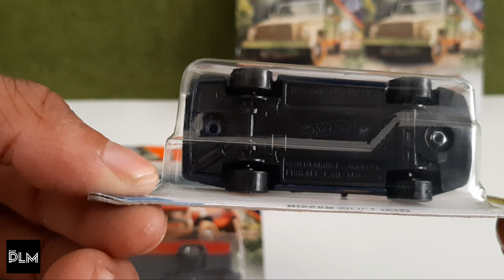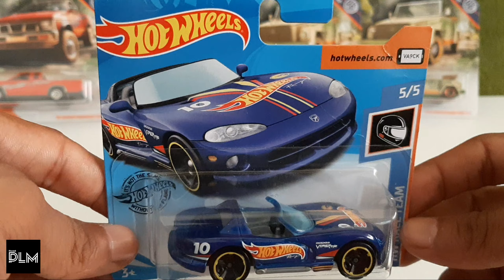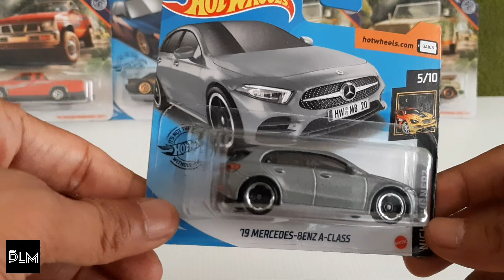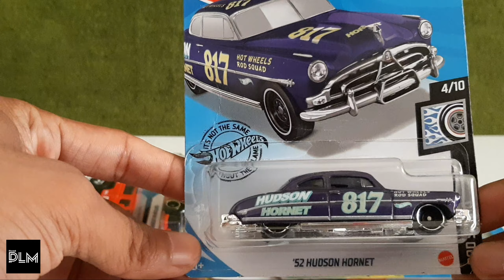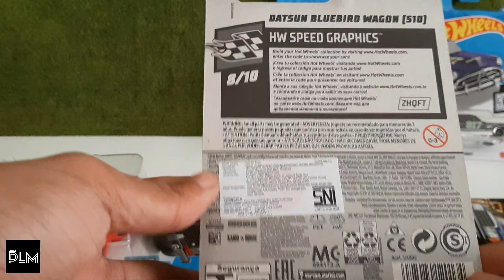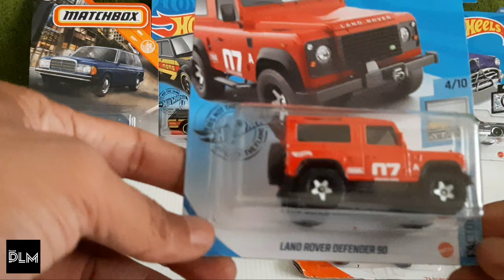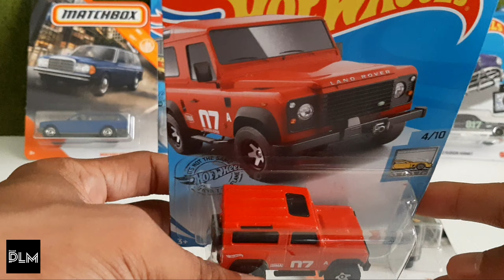REVIEW HASIL HUNTING DI ALFA DAN DOMAR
Hunting hotwheel, matchbox, majorette dan diecast-diecast lain yang menjadi inceran para pecinta diecast di Indonesia.

matchbox 20,
matchbox twenty,
matchbox moving parts,
matchbox 20 if you're gone lyrics,
matchbox bugatti divo,
matchbox mr bean,
matchbox 2021,
matchbox disney,
matchbox audi r8,
matchbox aston martin,
matchbox aston martin dbr1,
matchbox austin healey,
matchbox audi,
matchbox armored truck,
matchbox austin mini van,
matchbox album,
a matchbox measures 4 cm×2.5cm×1.5cm. what will be the volume of a packet containing 12 such boxes,
a matchbox of our own,
matchbox bugatti,
matchbox bmw i8,
matchbox ban karet,
matchbox bus,
matchbox beatles,
matchbox buick riviera,
matchbox bmw 2002,
eighties matchbox b-line disaster,
chicken eighties matchbox b-line disaster,
matchbox b line disaster,
matchbox j c b,
matchbox 2020 b case,
matchbox b day 2019,
matchbox birthday 2020,
matchbox b day,
matchbox custom,
matchbox convoy,
matchbox civic,
matchbox corvette c8,
matchbox camaro,
matchbox civic cvcc,
matchbox car,
matchbox chevy camaro,
cookie swirl c matchbox,
matchbox lot c 2020,
matchbox 2019 q case,
matchbox 2020 c case,
matchbox diecast,
matchbox di,
matchbox datsun,
matchbox dodge charger,
matchbox divo,
matchbox dodge a100,
matchbox diecast 2020,
d i y matchbox,
matchbox case d 2020,
matchbox d.i,
matchbox lot d 2020,
matchbox express delivery,
matchbox emergency,
matchbox engine,
matchbox ewy rosqvist,
matchbox evoque,
matchbox escalade,
matchbox experiments,
matchbox easy craft,
matchbox jaguar e type,
matchbox 2020 e case,
santana e matchbox twenty,
matchbox ford f 350 super duty,
matchbox fire truck,
matchbox flatbed king,
matchbox ford cargo,
matchbox flatbed,
matchbox ford mustang convertible,
matchbox ford f550 super duty,
matchbox ford coupe,
matchbox ford f 150 raptor,
matchbox lot f 2020,
matchbox f-14,
matchbox jaguar f type,
matchbox ford f 150,
matchbox garbage truck,
matchbox globe travelers,
matchbox garbage scout,
matchbox ghe-o rescue,
matchbox gmc wrecker,
matchbox gulf,
matchbox golf gti,
matchbox games,
matchbox g wagon,
matchbox mercedes benz g wagon,
matchbox zero g,
matchbox mercedes g class,
matchbox g class,
matchbox honda cvcc,
matchbox honda civic,
matchbox honda civic hatchback,
matchbox hummer,
matchbox hunting,
matchbox honda civic type r
hotwheels track,
hotwheels fast furious,
hotwheels acceleracer,
hotwheels terbaru 2020,
hot wheels race,
hotwheels movie,
hot wheels odading,
hot wheels jdm,
hotwheels acceleracer sub indo,
hotwheels acceleracer song,
hot wheels among,
hot wheels alfamart,
hot wheels acura nsx,
hotwheels aventador,
hot wheels acceleracers,
a hot wheels,
a hot wheels production,
a hot wheels game,
a hot wheels track,
a hot wheels city,
a hot wheels bike,
a real hot wheels car,
a música hot wheels,
hotwheels ban karet,
hot wheels batman,
hotwheels bmw 2002,
hotwheels bmw m3 gtr,
hotwheels bugatti chiron,
hot wheels beat that,
hot wheels balap,
hotwheels bmw e36,
hot wheels lot b 2020,
hot wheels b,
hot wheels city,
hotwheels civic,
hotwheels civic type r,
hotwheels civic eg,
hotwheels ceper,
hotwheels car culture,
hotwheels chevy nova,
hot wheels cars,
rc hot wheels,
hot wheels lot c 2020,
hot wheels c,
hot wheels lot c 2019,
hot wheels c case 2019,
hot wheels 2014 c case,
hot wheels mercedes c class,
hot wheels - terrainiac rc,
hotwheels datsun,
hotwheels dodge charger,
hotwheels datsun 510,
hotwheels datsun wagon,
hotwheels datsun 620,
hotwheels diecast,
hotwheels dodge charger rt,
hotwheels dinosaurus,
hot wheels lot d 2020,
hot wheels case d 2020,
hot wheels lot d 2018,
hot wheels error,
hotwheels euro fast,
hotwheels el camino,
hot wheels e46,
hot wheels electric bike,
hotwheels euro speed,
hot wheels lot e 2020,
hot wheels e case 2020,
hotwheels f1,
hotwheels flying custom,
hotwheels fast furious euro fast,
hot wheels fast and furious,
hotwheels ford bronco,
hot wheels factory,
hotwheels ford gt race,
f&f hot wheels,
hot wheels lot f 2020 indonesia,
hot wheels f,
hot wheels case f 2019,
hot wheels jaguar f type,
hot wheels f150,
hot wheels f case 2020,
hot wheels ford f150,
hot wheels game,
hot wheels gopro,
hotwheels garage,
hotwheels gran turismo,
hot wheels gulf,
hotwheels gold,
hot wheels gtr,
hot wheels gmc,
hot wheels lot g 2020,
hot wheels g case,
hotwheels honda,
hotwheels honda civic type r,
hotwheels honda civic,
hotwheels honda s2000,
hot wheels hunting,
hotwheels hiu